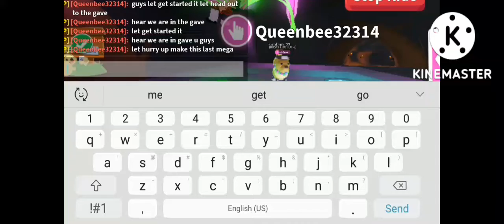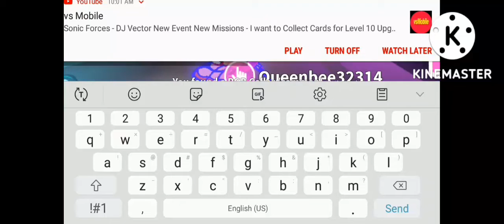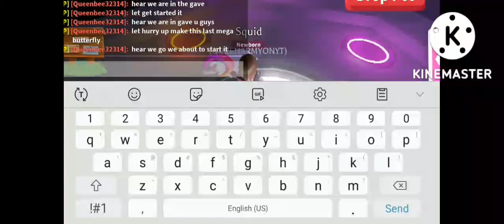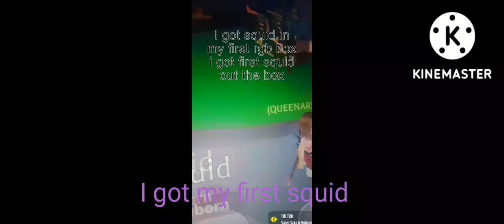🦋Queenarmyfan🦋OMG I made the uplift butterfly 2022 in vot first squid from RGB on my 2 box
so excited I got my first squid out from R g b in my 2 box so excited is the u guys